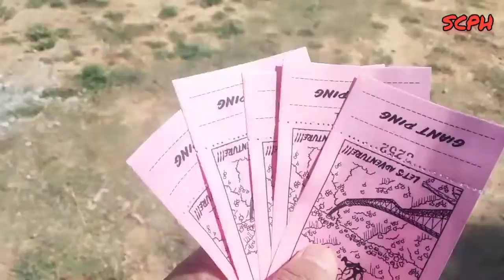Travelling Vlogs | The Cliff Kushma Bungee | विश्वकै दोश्रो अग्लो बन्जी | Worlds Second Tall Bungee